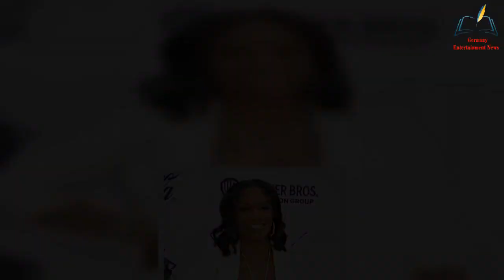NeNe Leakes claims she's been 'blacklisted' in show business by Bravo and NBCUniversal execs as she